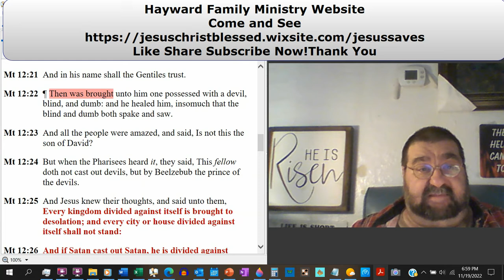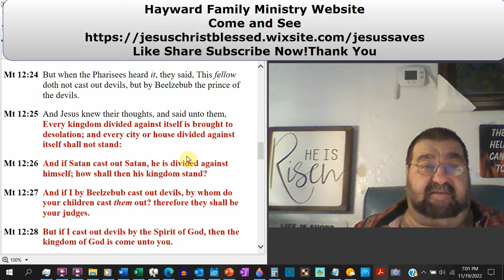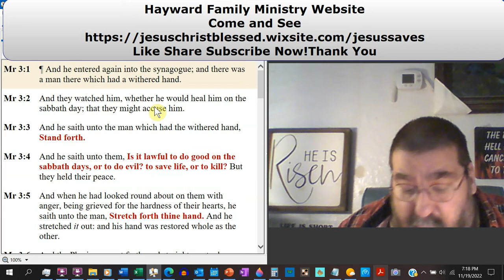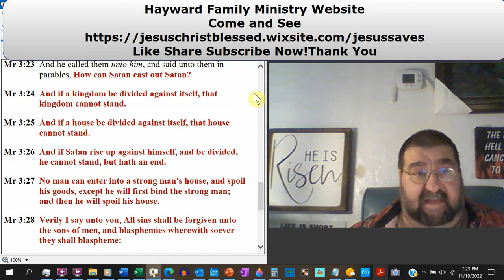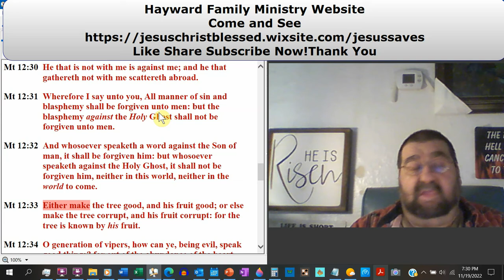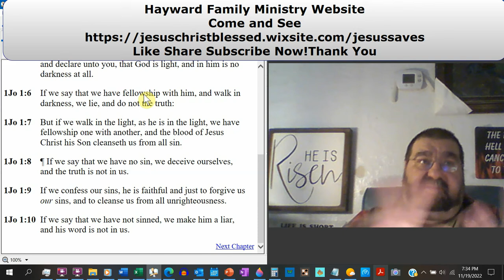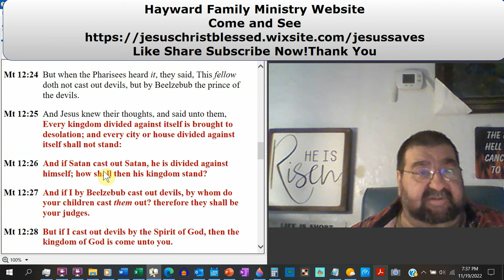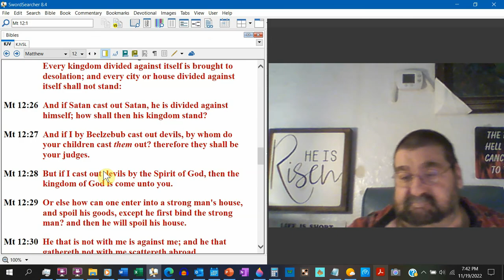The Unpardonable Sin Is… Matthew 12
Holding the bible in hand, with verses of scripture, and without any human traditions or knowledge. What sin is unforgivable? Who could do it?